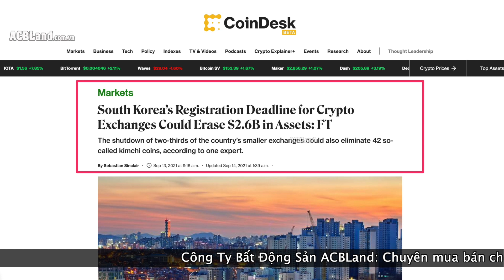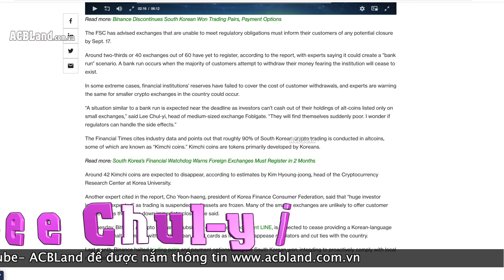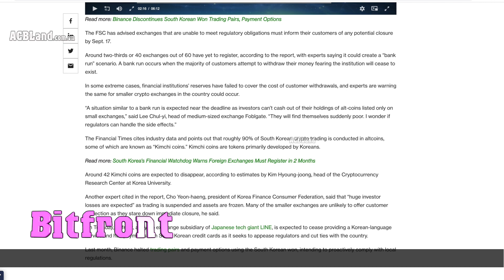Dự kiến 2/3 sàn giao dịch tiền điện tử Hàn Quốc có nguy cơ đóng cửa trước ngày 24/09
Link mở tài khoản mua bán quy đổi sang đồng tiền VNĐ và các đồng tiền khác.